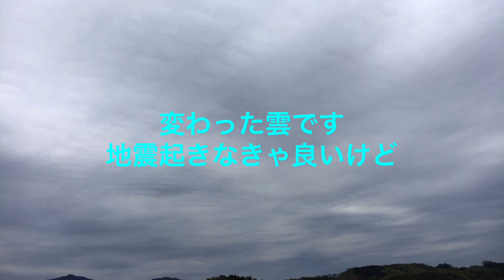ラジコン飛行機 小型グライダー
背面低空を撮りたかったんだけど・・・（；￣ェ￣）